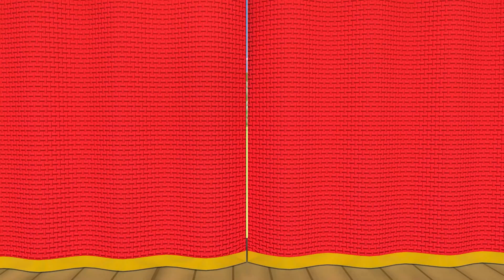Decorate A Christmas Tree | Canzoni di Natale per bambini | Christmas 2022 | Kent l'elefante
Ciao Bambini!
È Natale! Kent sta progettando di decorare l'albero di Natale e indovina cosa ha bisogno del tuo aiuto mentre lo fa. Quindi vieni uniamoci a lui e decoriamo l'albero di Natale. Siete pronti??
Guarda le canzoni e le filastrocche di More Kids solo per bambini su @kentlelefante